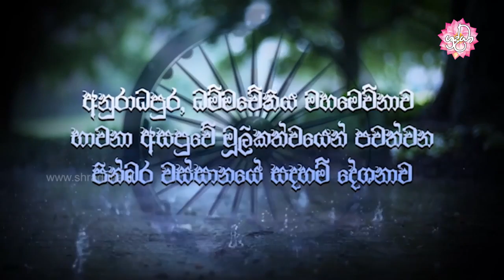අටලෝ දහම ඉදිරියේ නොසැලෙන සිතක් ඇති කරගමු | වස්සානයෙන් ඇරඹි ධර්ම දේශනා අනුරාධපුර 21 | Shraddha TV